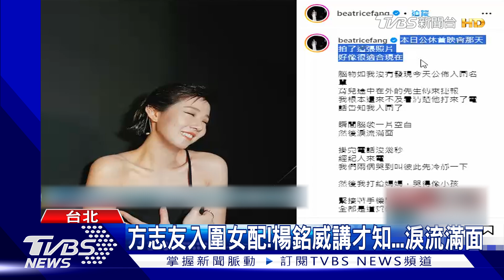蔡依林入圍金馬喊不敢相信! PK洪佩瑜、萬芳、動力火車...變金曲亂鬥｜TVBS新聞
金馬60入圍名單，相當受到大家期待的就是「最佳原創電影歌曲獎」，蔡依林要對上今年剛拿下金曲新人的洪佩瑜、動力火車、萬芳和片山凉太，蔡依林聽聞歌曲入圍消息，用電影台詞「不敢相信！」回應。另外，首次入圍金馬的方志友，也透露自己哭到不行。